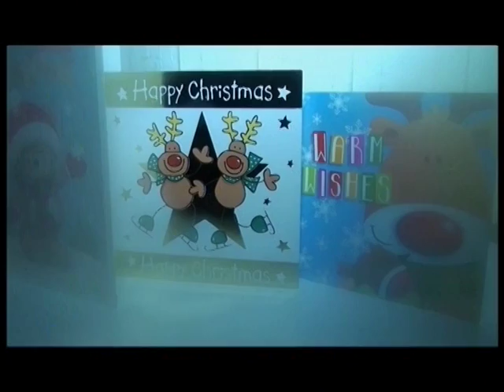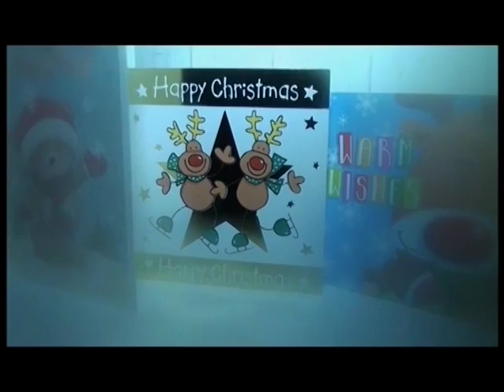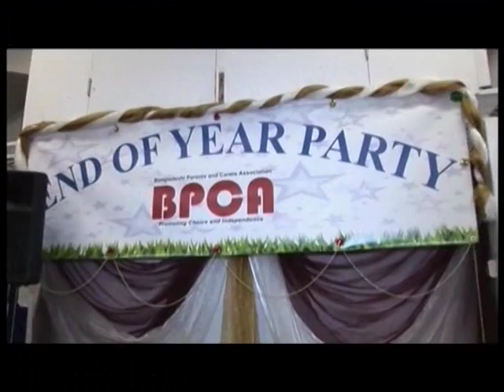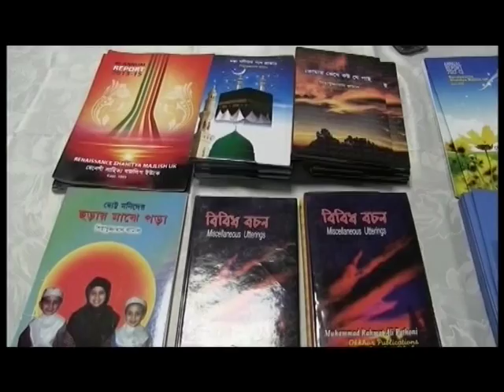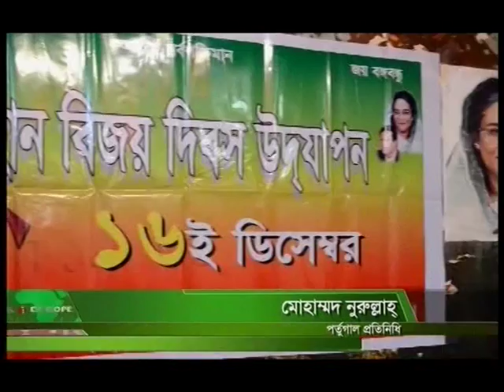Amader Khobor 251215 All Parts